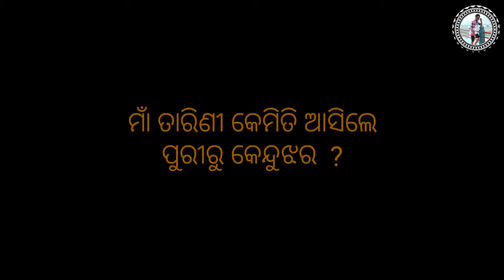ମାଁ ତାରିଣୀ ଙ୍କ କାହାଣୀ 🔥💯 | Maa Tarini Temple Story | Maa Tarini Mystery | Rakesh M Story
tarini story
tarini story odia
tara tarini story
maa tarini story in hindi
maa tarini story video
maa tarini temple ମା ତାରିଣୀ ମନ୍ଦିର
maa tarini temple
maa tarini temple keonjhar odisha
maa tarini temple ghatgaon odisha
maa tarini temple history
maa tarini temple Keonjhar
maa tarini temple odisha
maa tarini temple status
maa tarini temple vlog
maa tarini temple ghatgaon
ghatagaon tarini
ghatagaon tarini mandir
ghatagaon tarini bhajan
ghatagaon tarini song
ghatagaon tarini mandir story
ghatagaon tarini maa
ghatagaon tarini status
ghatagaon tarini arati